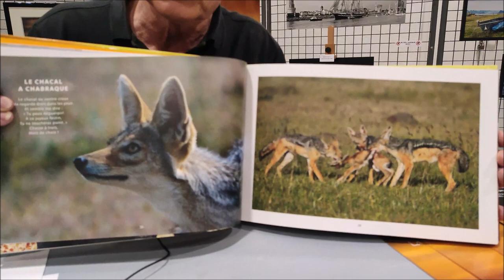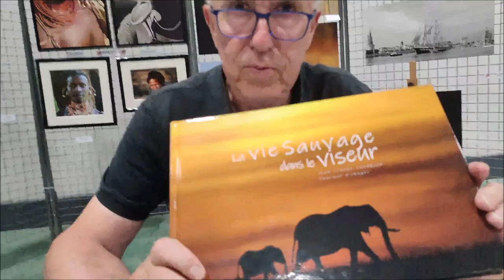Jean Claude FOURNIER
Mon Portrait du Lundi : Jean-Claude FOURNIER, photographe animalier (par Maryline HUBER).

Je dois avouer que cela a été un honneur que de pouvoir échanger avec Jean-Claude FOURNIER.
Ce grand photographe animalier me fascine, que de beaux clichés il a pris ! Que de patience, il lui a fallu pour arriver à capter le regard d’un animal au bon moment ! Jean-Claude a voyagé déjà à travers 90 pays, vous rendez-vous compte ?
Cet homme méticuleux prépare ses escapades bien en amont de son départ. En effet, son choix se fait tout naturellement en fonction des projets animaliers qu’il se donne comme l’Afrique, au Kenya fin juillet pour la migration des gnous ou l’hiver au Japon pour voir les macaques sous la neige ! Tant l’endroit que la date sont déterminés par l’évènement qu’il veut couvrir.
Il part avec des guides mais n’hésite pas à dormir sous la tente ou chez les autochtones qui l’accueillent gentiment, Jean-Claude aime aussi prendre des photos de minorités ethniques.
Il respecte la nature, les gens et les animaux, il fait tout son possible pour ne pas les déranger, c’est une des raisons pour lesquelles il se déplace avec ses 3 boîtiers NIKON, une quinzaine d’objectifs différents qui vont du 16 mm au 600 mm, un trépied. Et il ne veut pas se servir de flash pour ne pas éblouir les animaux.
Jean-Claude FOURNIER a sorti un très bel album « La vie sauvage dans le viseur » contenant les clichés qu’il a pris pendant ses voyages en France ou à l’étranger et grâce à son livre, on se rend compte à quel point la nature et les animaux ont besoin d’être protégés ! (Beaucoup d’espèces sont en voie de disparition à cause du réchauffement climatique, du braconnage, de l’extension urbaine ou industrielle…).
Comme le dit si bien Jean-Claude, chaque photo est une histoire, chaque photo est une aventure !
Merci de nous les faire partager, de nous aider à prendre conscience de notre monde, de ses beautés et de ses fragilités ! Merci de m’avoir confié tes photos !
Je te souhaite bon vent Jean-Claude, d’autres voyages vers d’autres horizons et reviens avec tout plein de souvenirs et félicitations pour ton talent !